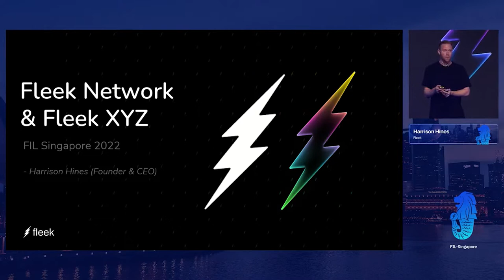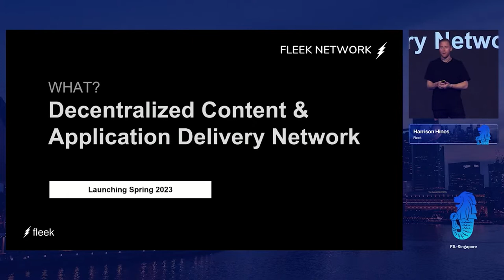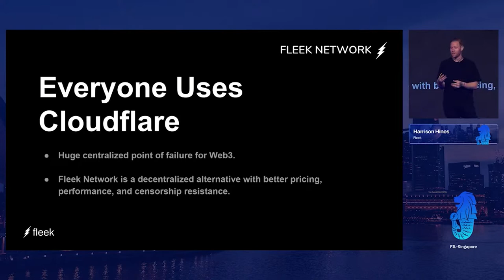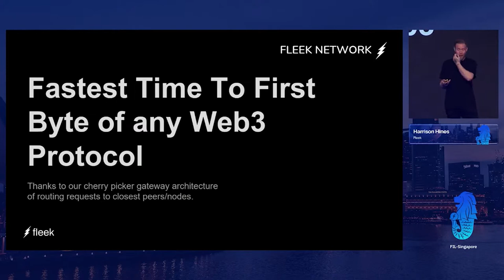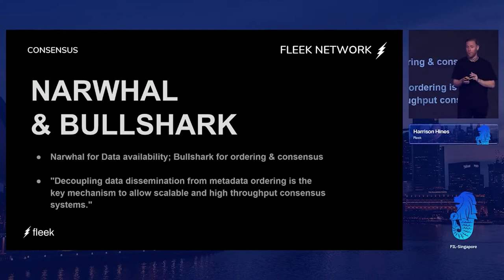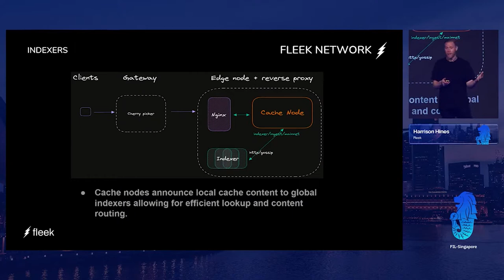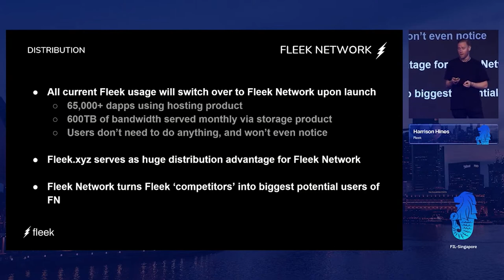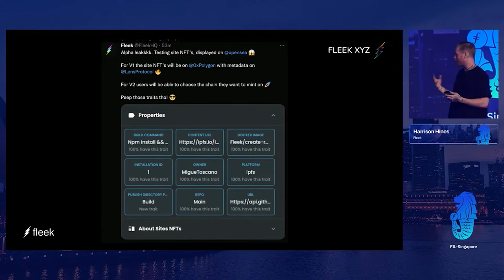FIL Singapore | Lightning Talk: Fleek